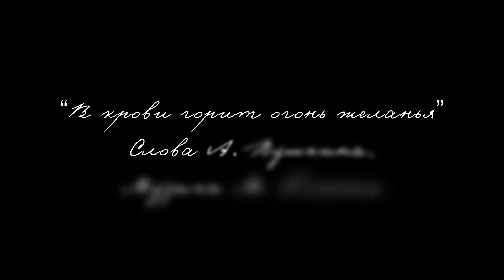Наталья Манулик - "В крови горит огонь желанья"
Слова А. Пушкина, Музыка М. Глинки

Концерт в усадьбе Остафьево 30 ноября 2020